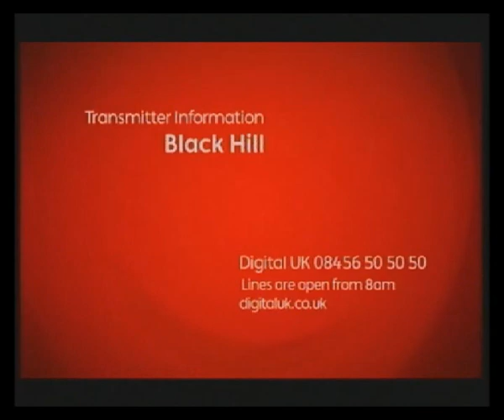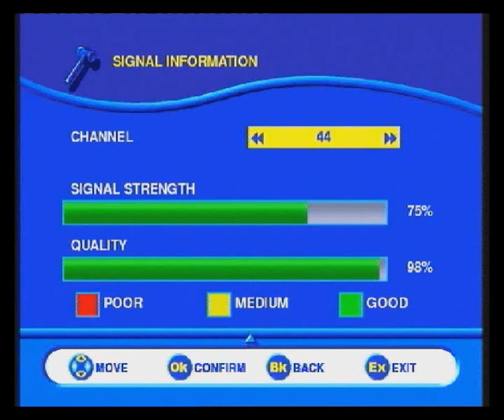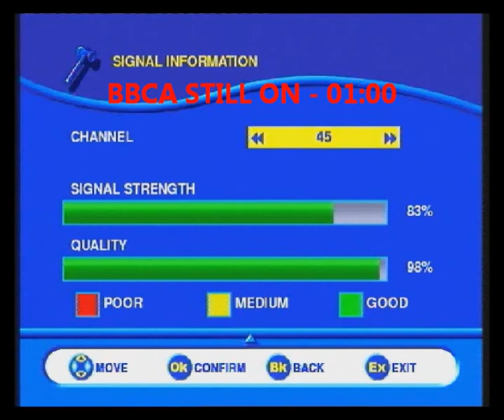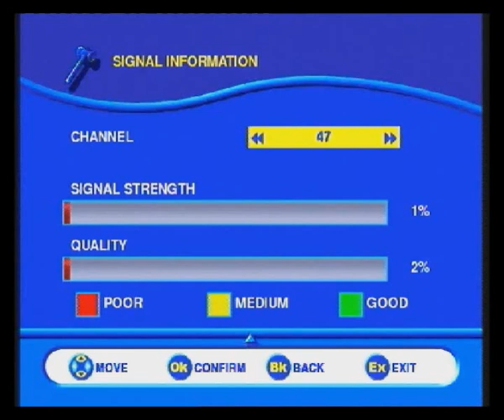Black Hill DSO Stage 2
Clip of the second stage of digital switchover. The end of analogue TV in Scotland.